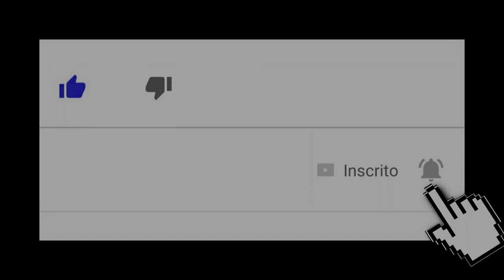MOD ETS 2 DOWNLOADS VOLVO FH 16 I SHIFT LEVE VERSAO 1 43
✔  Q.R.A MAGRÃO GAMER

MODS V1.43

 ✔  SAITE WG3D Mods
   MODELAGEM=ATUALIZAÇÃO=COMVERSÃO=EDIÇÃO=SKINS

  ( DO NOT UPDATE TO ANOTHER SERVER )
  ( DEIXE O LINK DO VÍDEO PARA DOWNLOAD )
  ( SE FOR GRAVAR COM O MOD DIRECIONE O DOWNLOAD PARA ESSE VIDEO )

    EDITOR...RONY NUNES
    ATUALIZAÇÃO...DEKAWAN
 ✔LINK VOLVO I SHIFT QRA MAGRÃO /1.43

EDITOR. FERNANDO GAMER

✔ LINK PACK SKIM VOLVO I SHIFT

   ✔  LINK ANIMAÇÃO VOLANTE FH 2012

        EDITOR...XTRIKE
    ✔   LINK PACK DE REBOQUES /1.43

     ✔LINK BMW M5 VIDA REAL #1

   ✔ LINK BMW M5 VIDA REAL #2

  ✔  link Pack de Som (Souza SG )

   ✔  Link do Ronco (JHNNY CASH )

      EDITOR..50 KEDA

   ✔   Link Pack de rodas

   ✔   Link da compra mapa Rotas Brasil

EDITOR. BY NESCAU

   ✔  Link Pack de som

   ✔  Link Como Ativar Camera Zero

     OBS(( ESTA NO MINITO 9.40 DO VIDEO ))

   ✔  Link Como Baixar e instalar Mod na pasta do EtS 2

EDITORES. Schumi, Zeddd, Nikola (Konstantin-Donbass) e Lacoste36

    ✔  Link do Mod Bip radar

   ✔  Link do Mod Grafico ( Steam )

  ✔  Link do Navegador GPS Azul ( Steam )

 ✔   Link do Cone para o reboque ( Steam )

 ✔   Link Pack Rodas (lucas santana)

    ✔ Link Mod Dinheiro& XP

  ✔   Link boneco motorista ( Steam )

  ✔   Link das Rodas  ( XtrikePlays)

 ✔  Link kit Rodoar ( RenaGames )

  ✔  Link Mod Camera Afastada ( HateLife )

 ✔  Link Acessorios de Gabine ( Steam )

  ✔ Link Dlcs Cabine Scania ( Griffin )